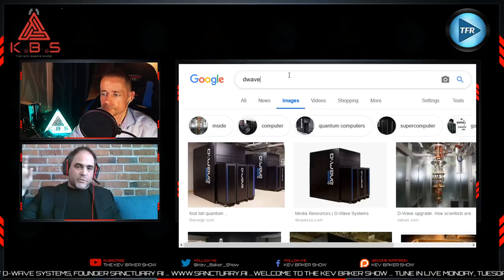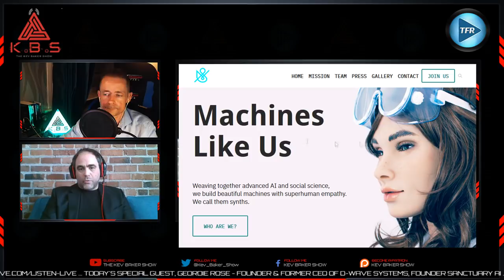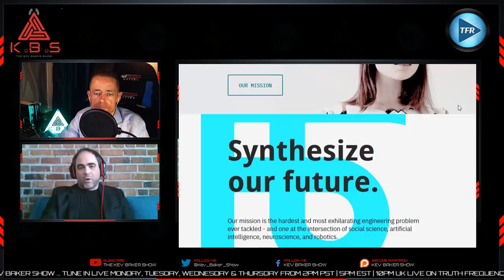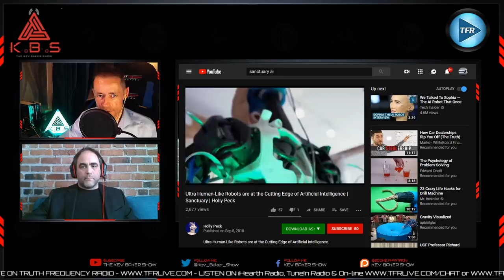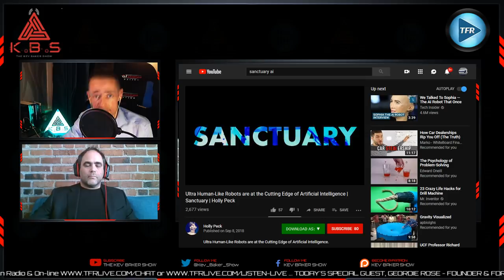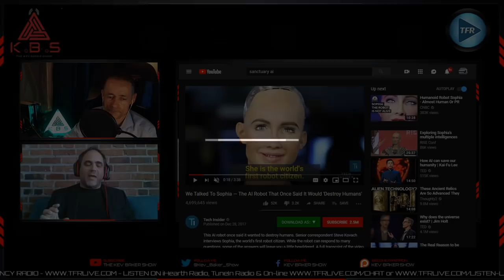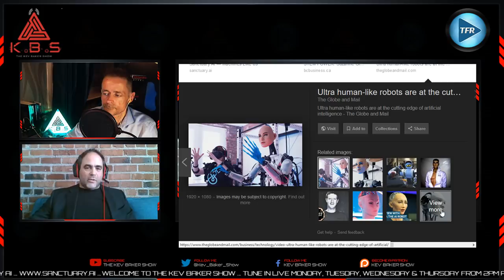Geordie Rose Talks Quantum Computing, AI, Simulation Theory & The Holy Grail Of Technology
🚨 This YouTube channel is the OFFICIAL Channel for The Kev Baker Show 🚨 No Re-uploads without permission  🚨

Geordie Rose, founder of D-Wave Systems & Sanctuary AI joins me for a conversation covering topics including quantum computing, quantum mechanics, artificial intelligence, building a soul, the illusion of time, Mandela effects, the dangers of social media & more!

📣 Become a member of the Youtube channel to unlock unique member emojis & members only livestream 1x per month